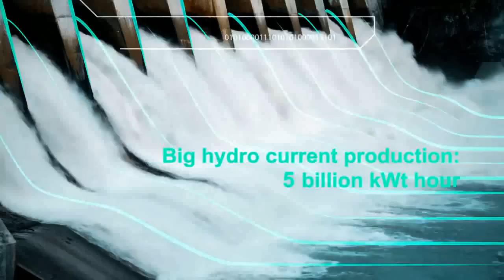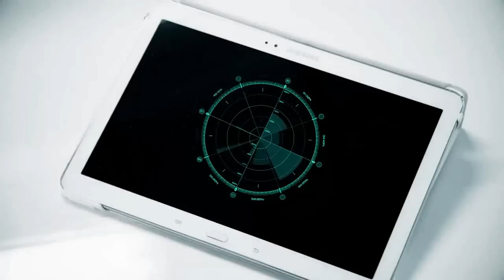ЎЗБEКИСТОН 2030 ЙИЛГА БОРИБ ҚАНДАЙ ҲОЛАТДА БЎЛАДИ?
Ўзбекистон 2030 йилда